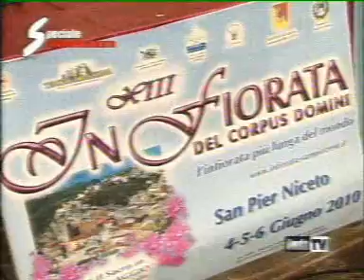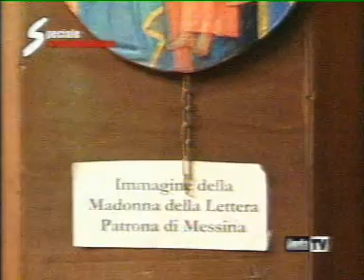san pier niceto XIII infiorata ven & sab onda tv part 10